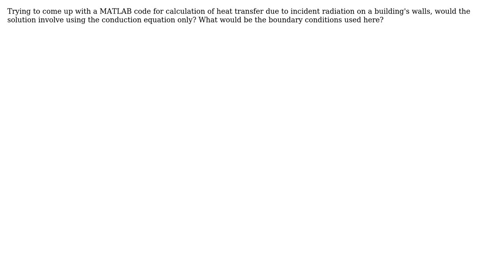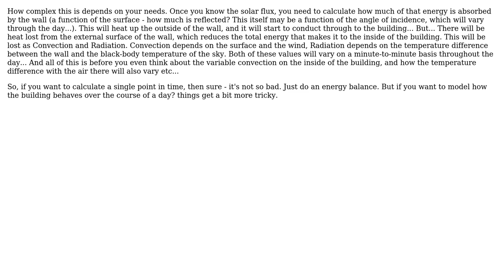How do you calculate heat transfer due to solar radiation for a multi-layer wall given the...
How do you calculate heat transfer due to solar radiation for a multi-layer wall given the incident solar radiation and wall specs?

With thanks & praise to God, and with thanks to the many people who have made this project possible! | Content (except music & images) licensed under CC BY-SA | Music | Images & others | With thanks to user Jonathan R Swift user afterburner77 and the Stack Exchange Network Trademarks are property of their respective owners. You are responsible for your own actions.